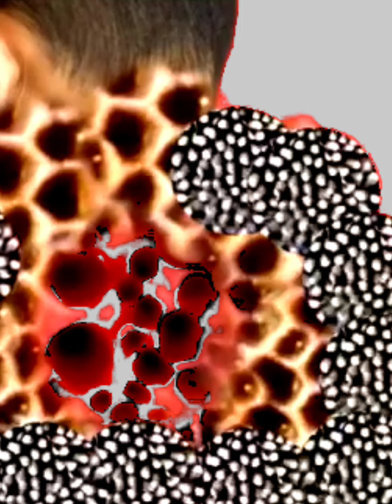shorts gaming funny viral viralvideo shortvideo games shorts